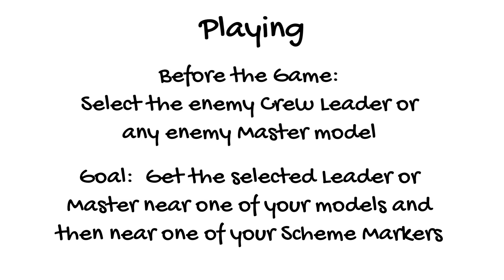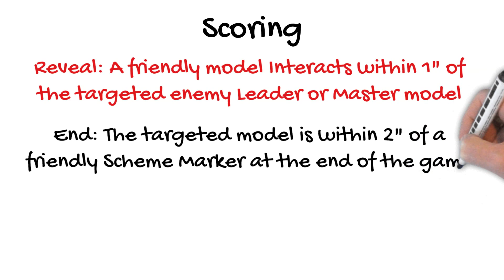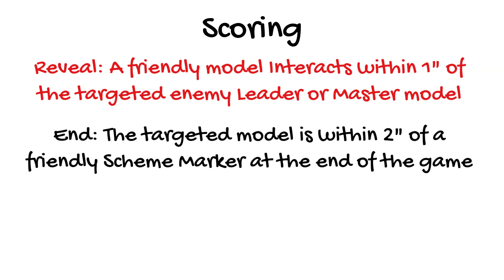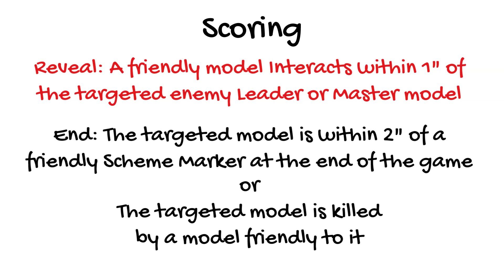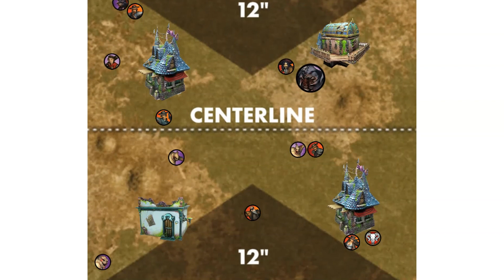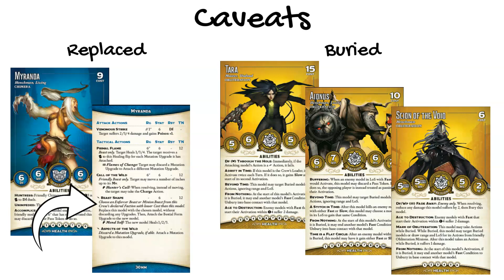Malifaux U515 - Core Scheme: Deliver a Message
This video explains the playing, scoring, and other rules for the Core Rules Scheme Deliver a Message.

Get all the Markers and Tokens you need easy-to-print at Wargame Vault

for early access to videos, advance notice of upcoming promotions, and more!

to get the latest and greatest Malifaux-themed shirts, hoodies, drinkware, and more!

Join the Malifaux University Discord to discuss rules, game play, modeling, and more

Thanks to Poor Man's Poison for the use of their music.

Malifaux University is not an official product of Wyrd Miniatures, LLC. All intellectual property belonging to Wyrd Miniatures is used with permission. The Wargames Vault logo is also used with permission.

Relaunched on 13 February 2023 to update for changes in the November 2022 Errata.

0:00 Title & Intro
0:10 Playing
1:00 Scoring
3:13 Example
4:40 Caveats
5:29 Conclusion